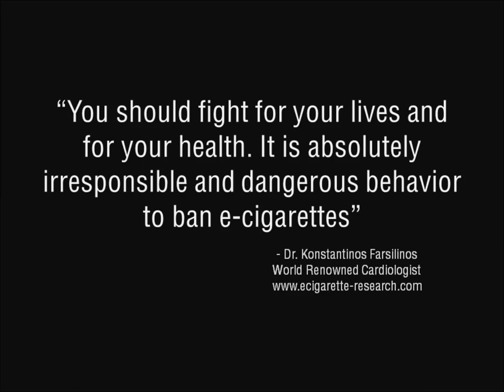Don't be fooled. BE INFORMED!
Soundtrack: "Numb" by: Linkin Park
Music credits to: Linkin Park